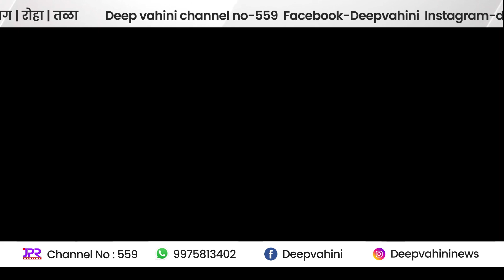डोंबिवलीच्या स्फोटात ११ कामगारांचा होरपळून मृत्यू,60 जण जखमी...